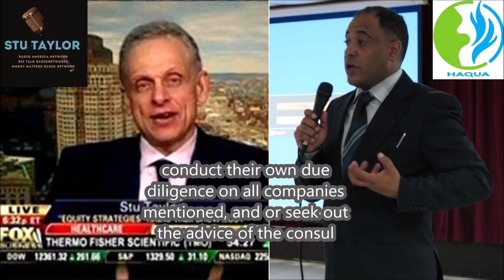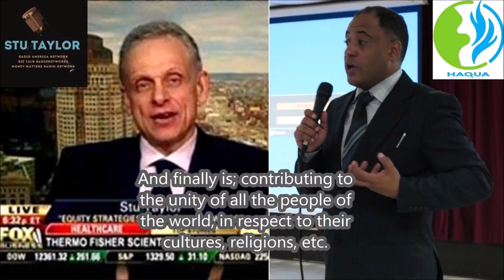Stu Taylor interviews Faris AlHajri on Business Money Matters Radio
Faris Alhajri interviewed by Stu Taylor on Business.

Stu Taylor ((Boston, USA- English) - Business Money Matters Radio. Taylor is a contributor to television’s Fox Business Network, president and founder of Taylor Associates, Inc. and contributed to the success of several merchandising products including Batman, The Simpsons, Ninja Turtles, Saturday Night Fever and Power Rangers